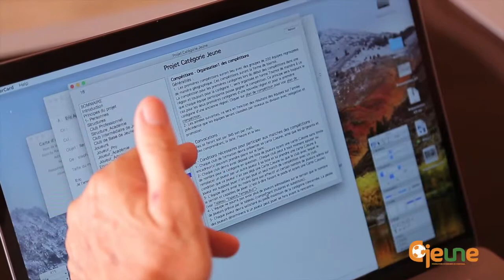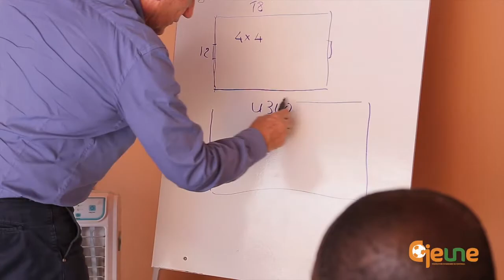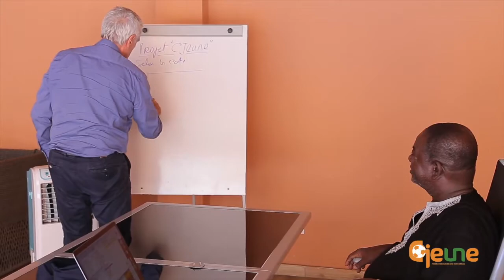Cjeune film de lancement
film de lancement du projet Cjeune , Jean marc Guillou (JMG) association en partenariat avec la Fédération Ivoirienne de Football